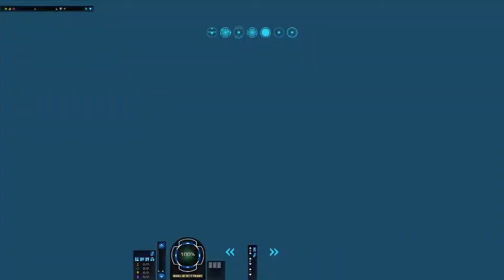Star Trek Online - STD Starfleet Redux - Suffering the Undead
In this episode of my Star Trek Online series, I endure the zombies.
Featured Ship: Paladin Temporal Battlecruiser (Ranger skin)